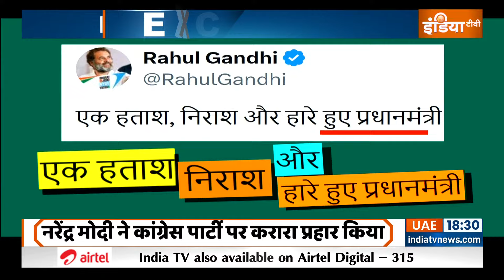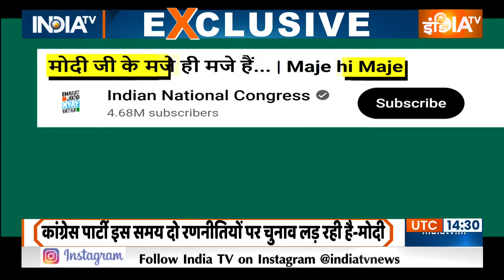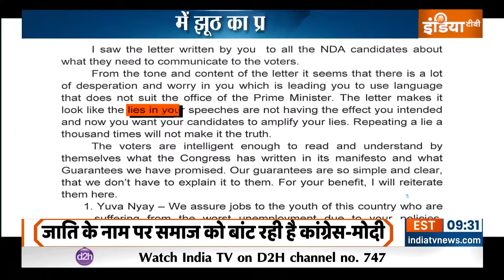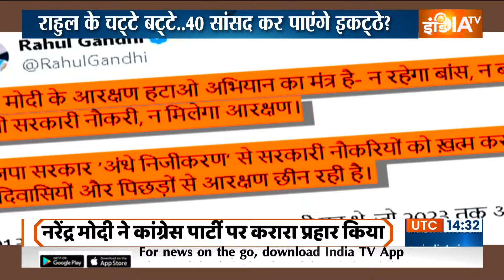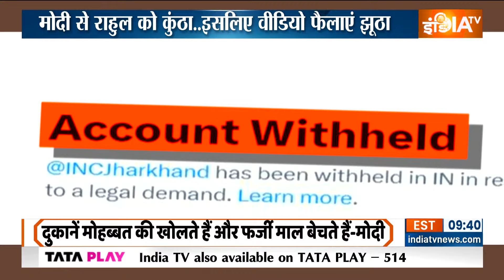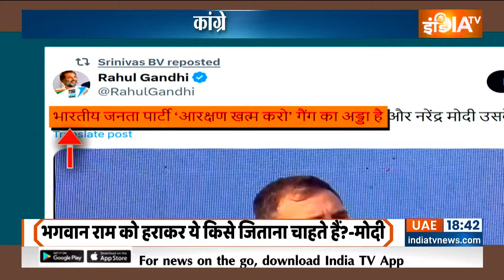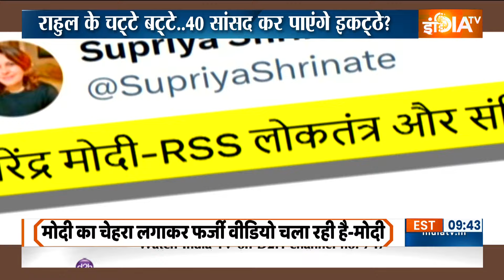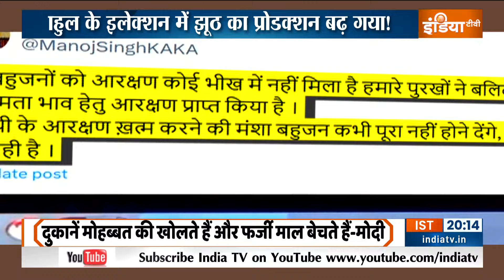Haqiqat Kya Hai: विरोधी फैलाएं ज़हर..मोदी का ऐसा असर..कांग्रेस बेअसर ! PM Modi | Rahul Gandhi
क्या नरेंद्र मोदी का चैलेंज राहुल गांधी को कबूल है? नरेंद्र मोदी ने राहुल गांधी को तीन चैलेंज दिए हैं। तीन चुनौतियां दी हैं। राहुल गांधी अपनी स्पीच में..अपने भाषण में कुछ भी कह देते हैं। मगर क्या नरेंद्र मोदी के तीन चैलेंज वो Accept करेंगे..कबूल करेंगे? राहुल गांधी के हर भाषण में ऐसा लगता है..जैसे उन्हें हर वक्त मोदी से शिकायत ही शिकायत रहती है। नरेंद्र मोदी कह रहे हैं..कि कांग्रेस रोती रहती है..